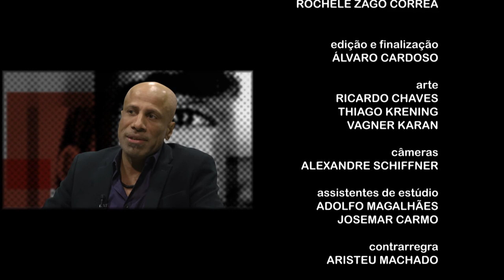Faces | TVE - Jessé Oliveira - 4/10/2016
O diretor teatral, formado pelo Departamento de Arte Dramática da Universidade Federal do Rio Grande do Sul (Ufrgs), Jessé Oliveira desenvolve trabalhos como diretor, produtor, professor, iluminador e ator. Ele é o entrevistado desta edição do Faces.

Em 2007, recebeu o prêmio Florêncio de melhor espetáculo, pela Associação de Críticos do Uruguai, com Hamlet Sincrético. Em 20015, estreou como coreógrafo da comissão de frente da Escola de Samba Bambas da Orgia no Carnaval de Porto Alegre.